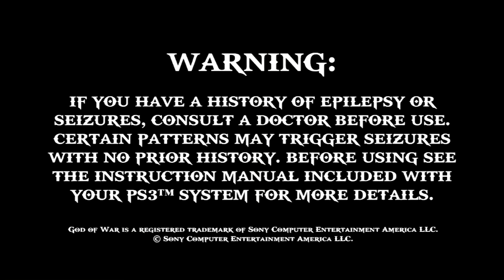GOD OF WAR PS3 First Hour Playthrough Re-do